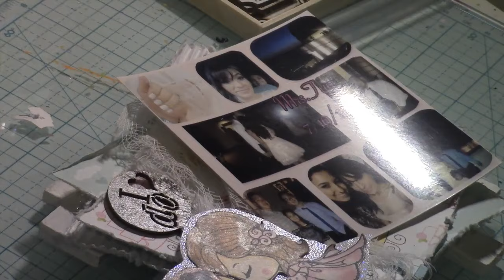Crafty Wedding (process video)💟💟| Harumy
Here is a process video showing me altering some daiso findings and the whole theme in mind was to play with some of the wedding collections I've collected since we were engaged for a long time lol. Hope you all enjoy and please don't forget to thumbs up. :D
COME FOLLOW ME ON: